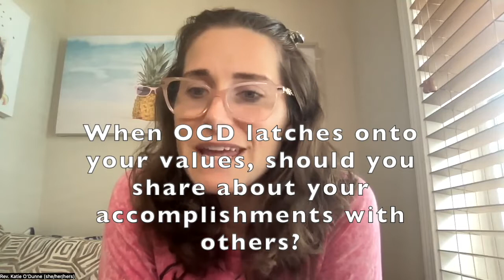OCD Mailbag with Lead Advocate Katie O'Dunne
IOCDF Lead Advocate Reverend Katie O'Dunne answers your unanswered pre-submitted livestream questions in the second installment of our OCD Mailbag Youtube series!

0:00 Introduction
0:50 What gaps do you still see in OCD/Mental Health Advocacy?
2:40 How should family members react to loved ones with OCD when their behaviors are OCD driven?
4:28 What is the worst piece of OCD advice you have ever received?
6:10 When OCD latches onto your values, should you share about your accomplishments with others?
10:08 Is it possible to beat OCD completely or is it a constant struggle?
12:54 Do you have any experience with Harm OCD and is it common?
18:05 What do you do about confessing a real event or false memory?
20:15 Where does self-compassion come into the conversation?
22:00 What does separating faith from OCD look like?